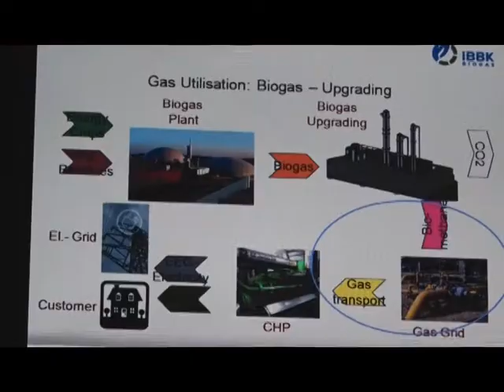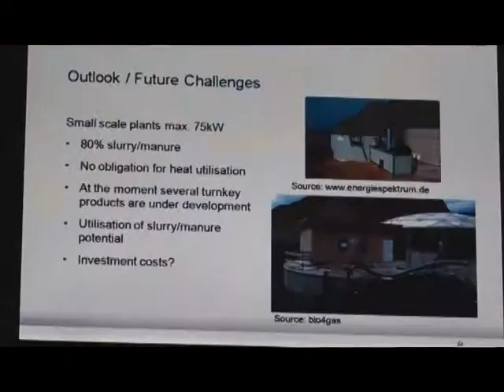BIOGAS ENERGY PROSPECTS IN NIGERIA